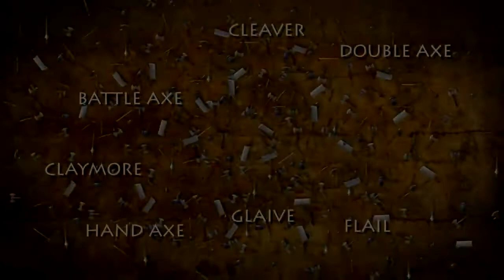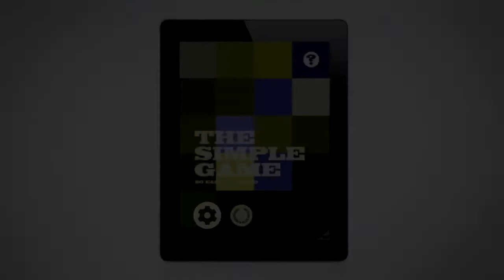SGD's Friday Night Indie Android Gaming Round-Up #17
Super Game Droid recaps the latest indie Android games for the week of 10/11/13 through 10/18/13.

SuperGameDroid.com - Your #1 Source For Indie Gaming On Android